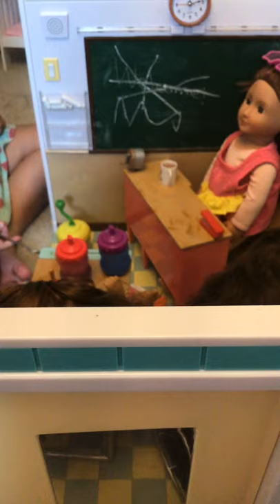First day of School!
Hey! It’s Shay and Kaylee and today we are going to announce our second video ever and we are so excited because we have a special baby alive that her name is Megan and she hasdisabled legs and she is so awesome and we wanna give a shout out to all the people who are disabled in the world and we love all of our fans! Peace and love ❤️ and have a good day!